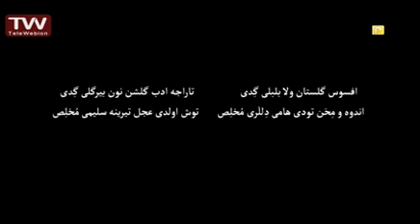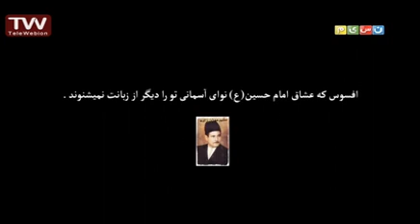اجراهای معروف استاد سلیم موذن زاده اردبیلی- جانم حسین - کنز حیات زنیب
همایش پیرغلامان سال 1391
This video is under CC licence
Author: iribtv